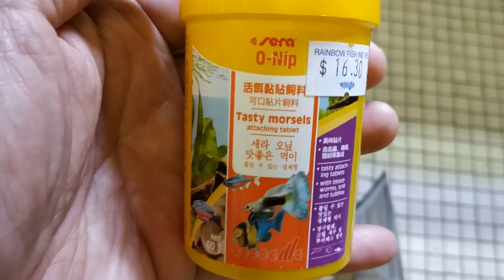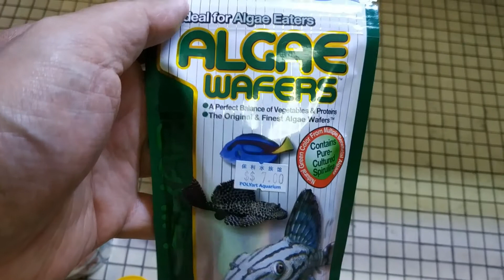Fish Food 29Dec20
A collage of what I commonly feed my fishes